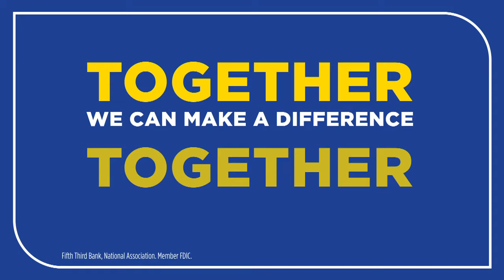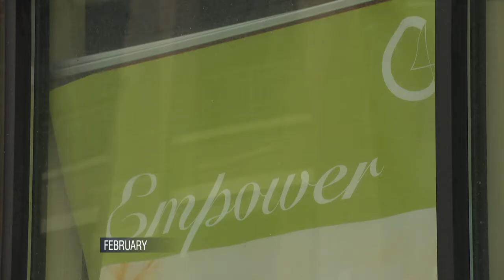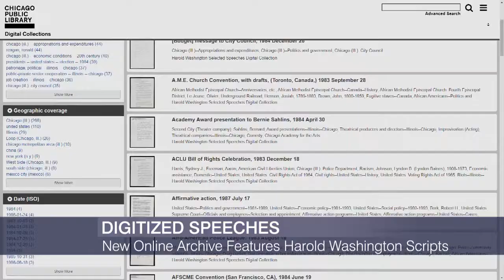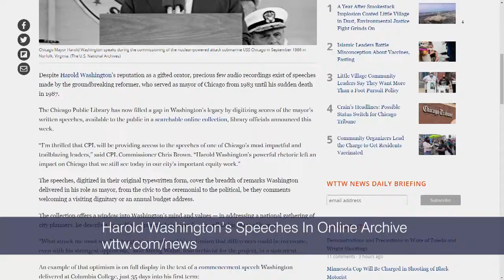Chicago Tonight: Black Voices — April 18, 2021 Full Episode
Local activists share their reactions to fatal police shootings. Calls to reopen the city’s mental health clinics. Remembering Harold Washington. Efforts to diversify television.